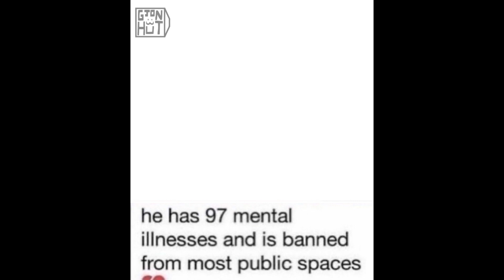He has 97 mental illnesses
Can you cute him

🔴 ** ABOUT ME **
I'm just a man who wears a box on my head. Come and join my village and me.

I record some games I like to play, I do voiceovers, and just be silly.